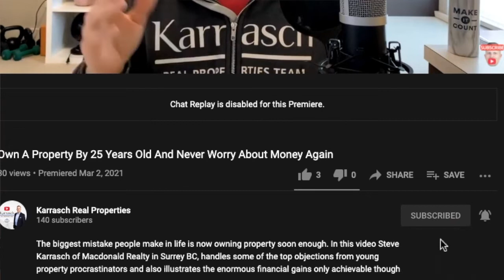Buying Real Estate In Canada? | Make Sure You Have This One Thing Before You Start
Before you start searching for your first or next home, don’t forget to secure your deposit in advance. This can be done with cash in the bank, but what do people do that aren’t sitting on bags full of money?

There are lots of options out there to borrow the money, but you should prepare for this well in advance of writing any offers.

We love providing an open and transparent line of communication in residential Real Estate transactions. Our team has deep roots in Surrey but also specialize in transactions across North Delta, Cloverdale and Langley.